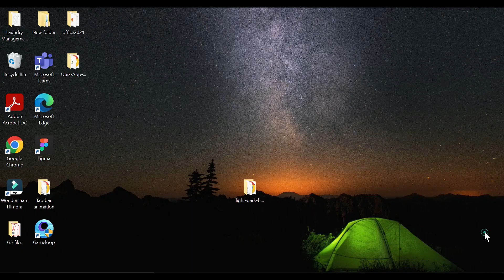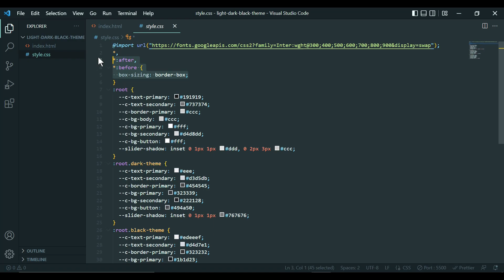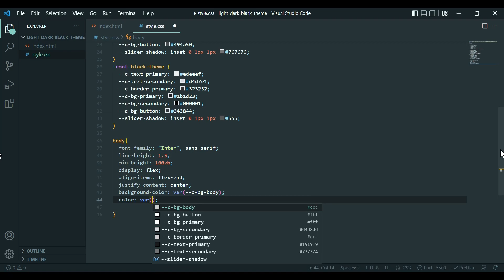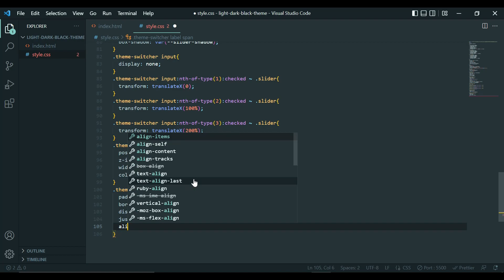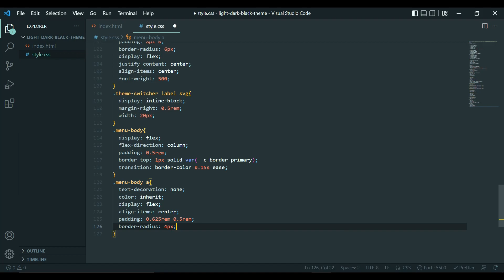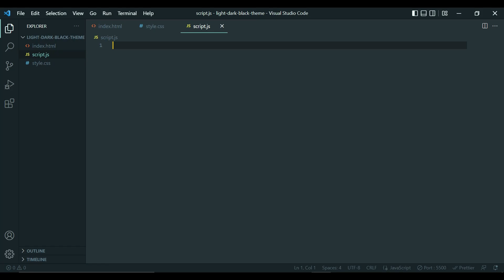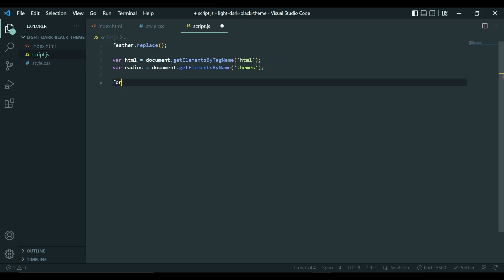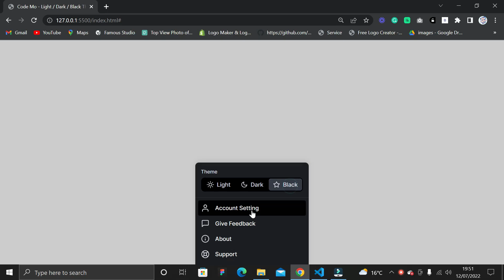How To Make Light / Dark / Black Theme Using HTML & JS | CSS Tutorial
Learn How To Make Light / Dark / Black Theme Using HTML & JS.